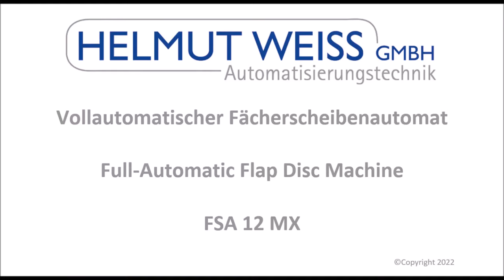Full-Automatic Flap Disc Machine - FSA 12 MX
Vollautomatischer Fächerscheibenautomat - FSA 12 MX